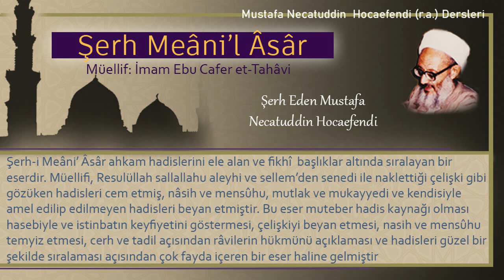44 | Akşam namazındaki kıraat | Mustafa Necatuddin